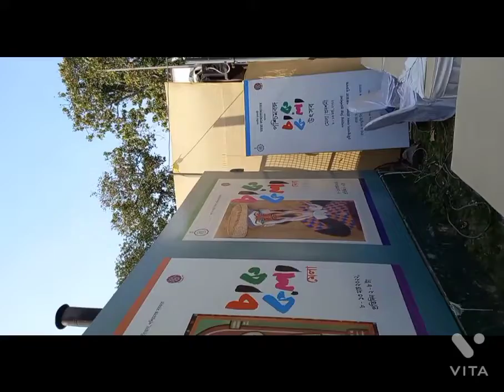An exhibition of Modern Arts & Paintings at NANDAN,Kolkata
beautiful exhibition was held from 8th March to 13th March 2022 at Nandan premises in Kolkata.